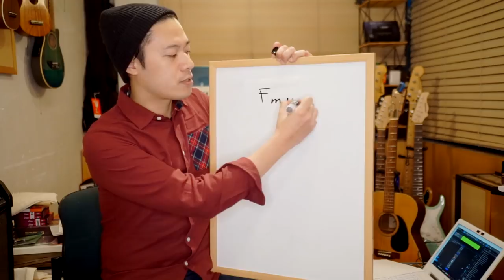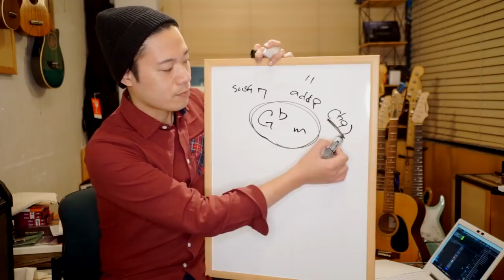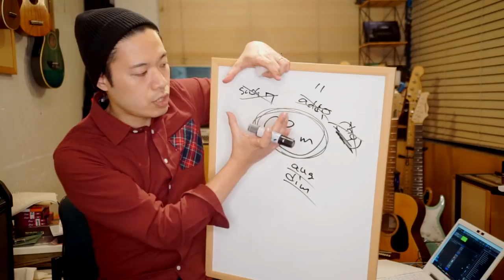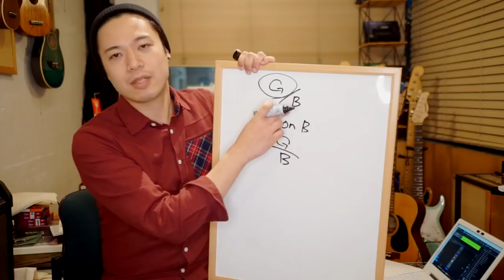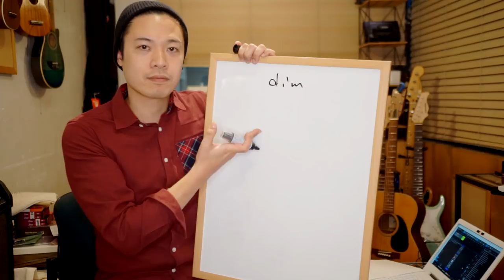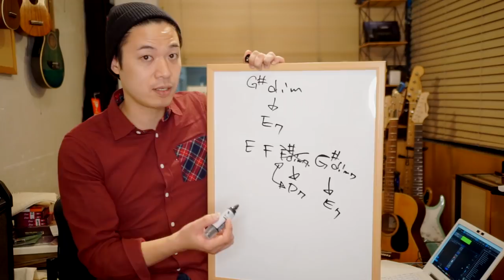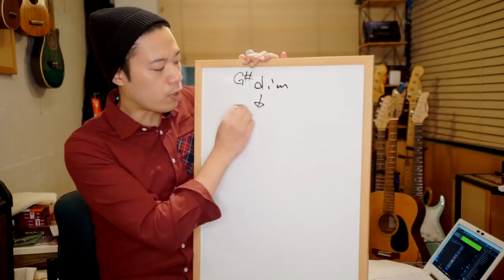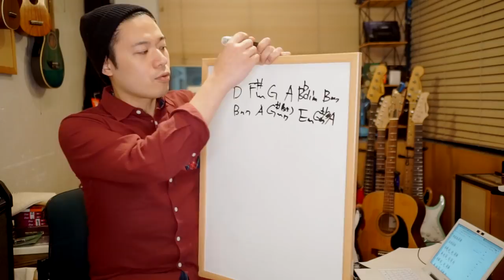ギターレッスン【プロが教えるUフレットの使い方】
「たまに違和感を感じる。。。」
「難しいコードが出てくると困ってしまう。。。」
「もっとシンプルにわかりやすく使いたい！！」

そんなアコギ初心者の方に向けて
Uフレットを便利に使うコツを４つご紹介！！

人によっては「そんな雑な！！」とビビるかも知れませんが、
できる範囲からコツコツとやる事が大事なのです。

簡単にアレンジしたりして今の「出来ない」が「出来る」になったら
また新しい「出来ない」にチャレンジしていってくださいね。

●コメントを是非お願いいたします！！●
それでもUフレット上で困った事があれば
是非お気軽にコメントをしてみてください！！
具体例があると僕も動画にしやすいので
以下の内容をコメントしてくださると助かります！！

１．曲名、アーティスト名(UフレットのURLでもOK)
２．困っている箇所(サビ前とか歌詞での説明とか)
３．その他Uフレットで悩んでいる内容

今回の動画で実例を交えた話やメモの取り方、
コードチェンジのタイミングの話などをしたかったのですが
長くなってきちゃったのでまた次回に！！

みなさんからのコメントを拝見してから作りますので
是非お気軽にバシバシコメントしてくださいね～！！

1,000本以上動画がありますので、目的の動画が見つけやすいようにカテゴリ分けしました。